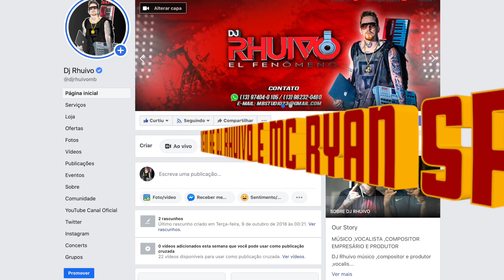EI VOCÊ MC PRODUZA SEU FUNK COM DJ RHUIVO promoção mês de Março 2021 whatsapp 13 982320480